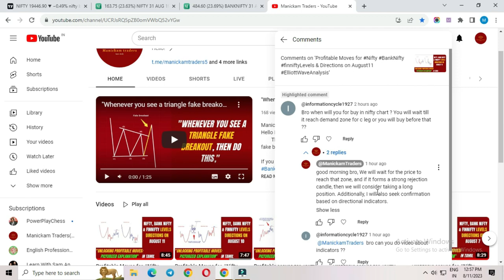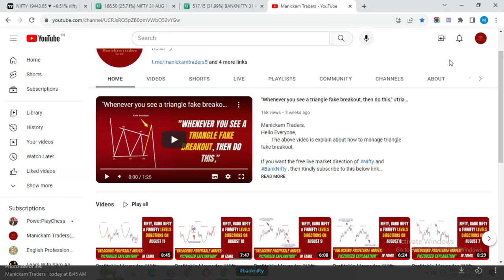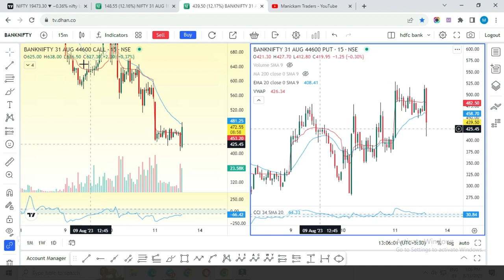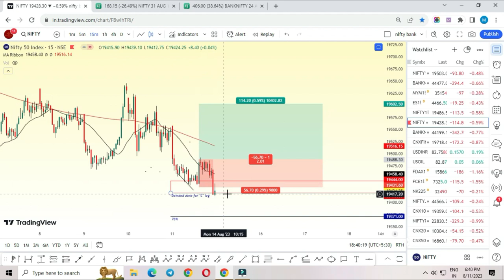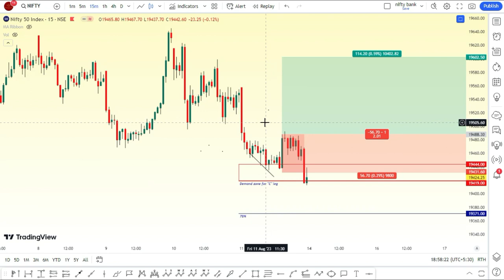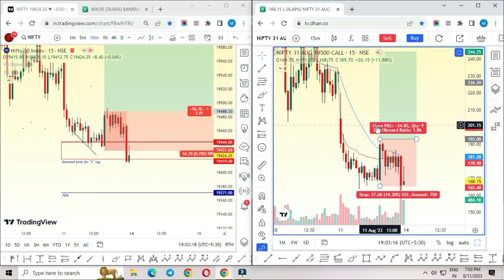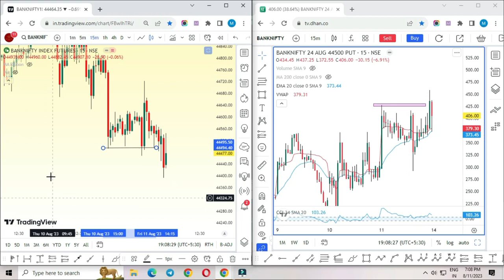Essential Tips for Option Buyers..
Manickam Traders,
Hello Everyone,
        The above video is discussed about option buying.